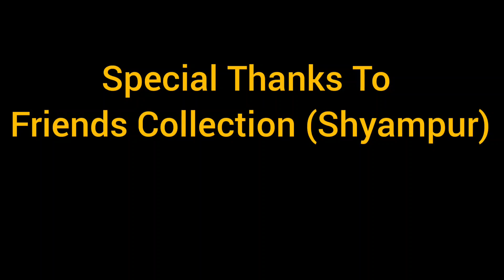Boy's VS Girl's Shopping | iimpikachu | Funny video | Comedy